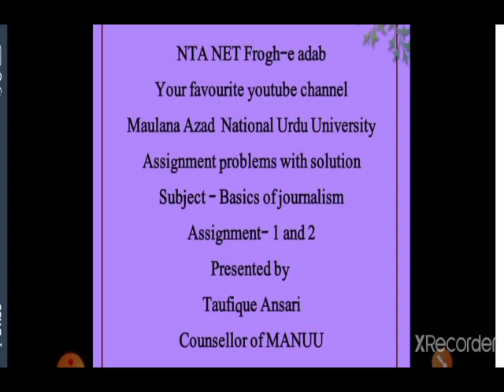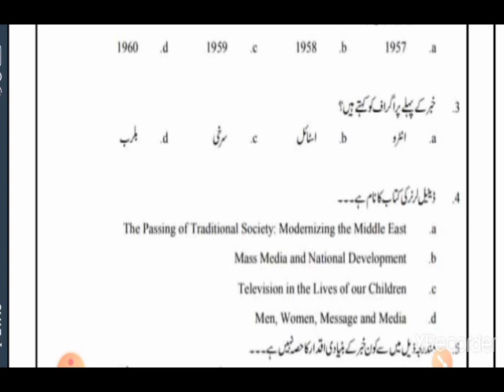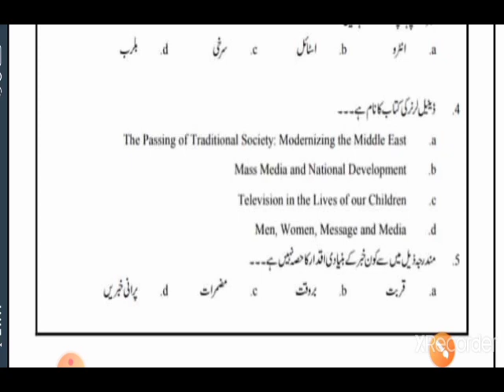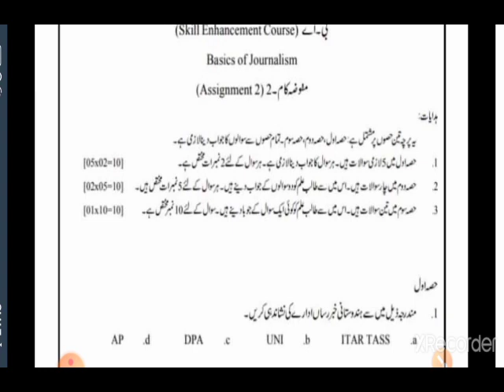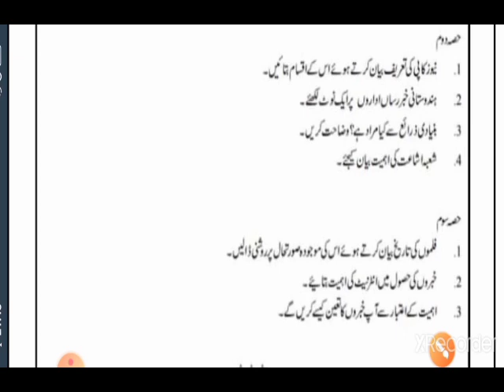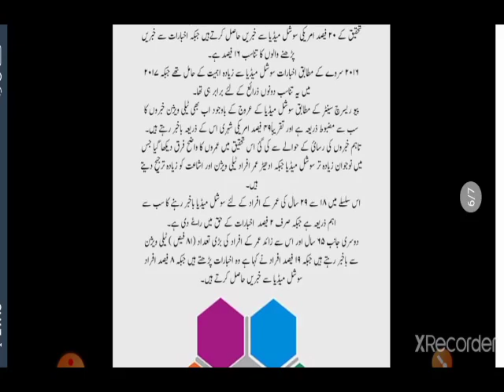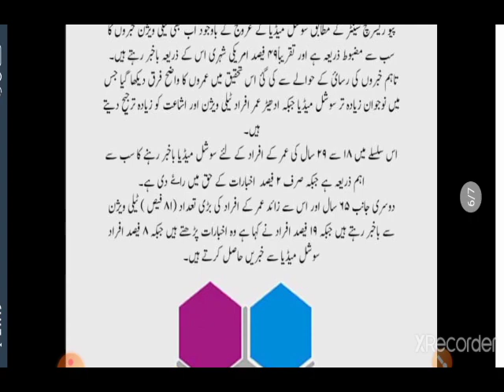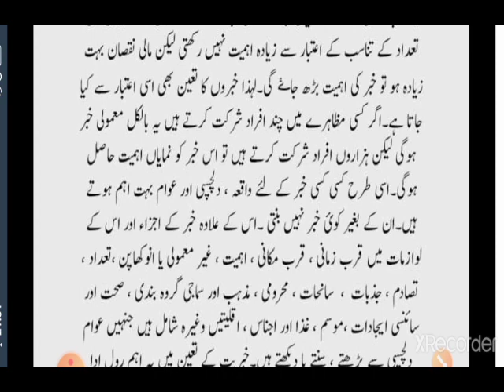assignment problems with solution of Basics of Journalism for Students of MANUU by Taufique Ansari